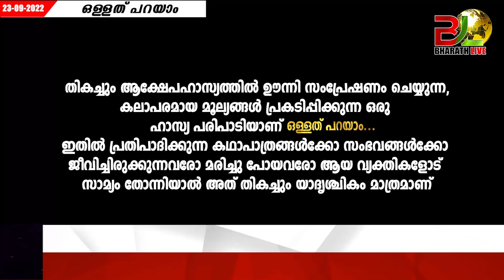രാജുവിൻ്റെ ആപ്പീസിൽ അഭ്യാസികളുടെ ഒഴിവുകൾ...|Comedy skit |Bharath Live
ullathu parayam

comedy

telestrip

bharthlive

new programme

Sumesh Marcopolo

ELECTION 2022

KERALA ELECTION

PINARAYI VIJAYAN

Election Kerala

santhivila dinesh

maradu aneesh

|CPM|CPI|LDF|BJP|UDF|DYFI|SFI|RSS|CPIM|Bharath Live